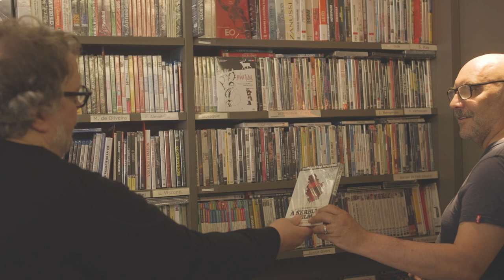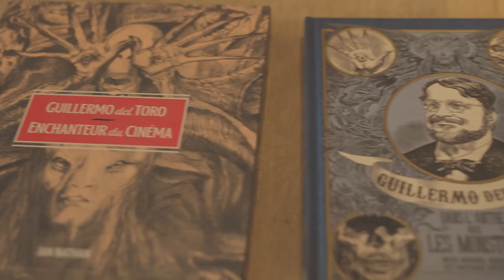Guillermo del Toro à la boutique Potemkine (10/06/2023)